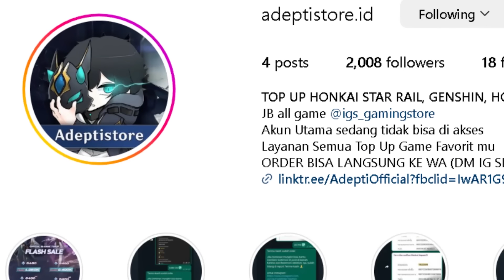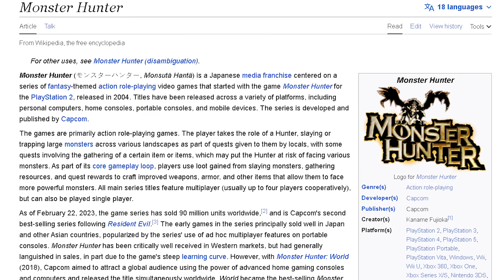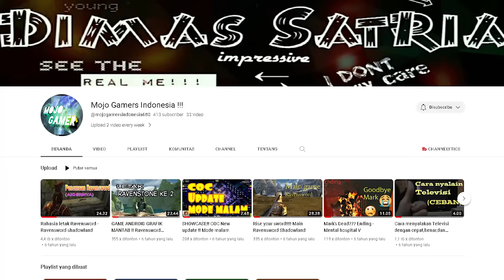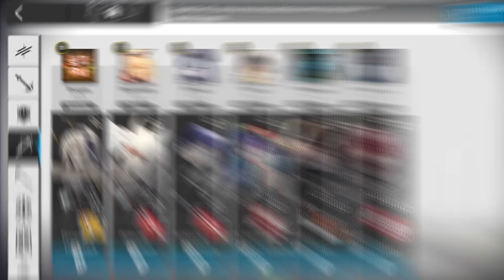MAS NYA LO REK KALAH DI TUTORIAL MULU | ARKNIGHTS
TOP UP GAME & JOKI BERBAGAI GAME 100% TRUSTED CUMA DI "ADEPTISTORE"

video ini mengandung unsur sedikit toxic, 18+ jokes dan jg bahasa Jawa

Bagi yg punya rejeki lebih
Ayo bersama bantu saudara kita yang membutuhkan di luar sana.